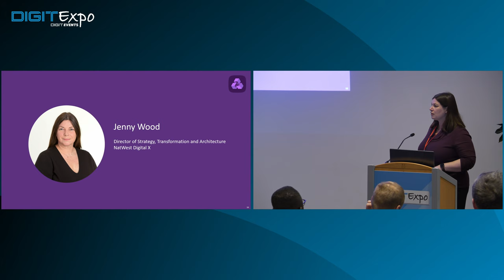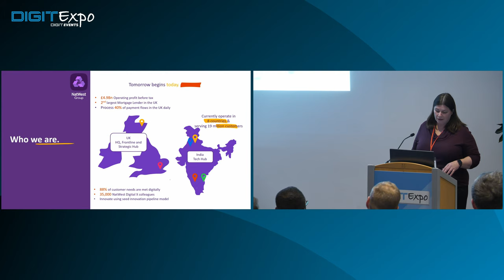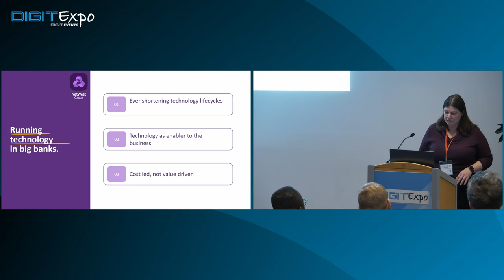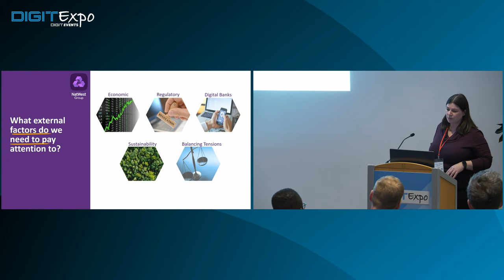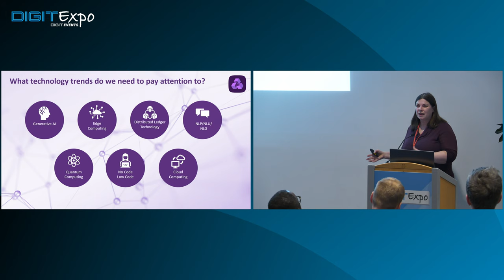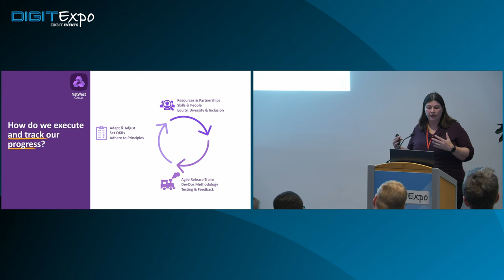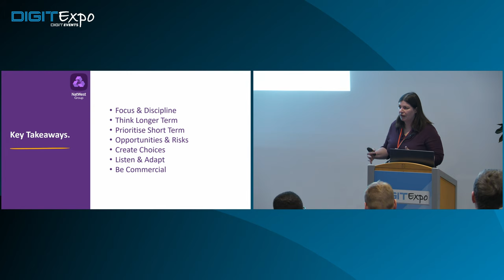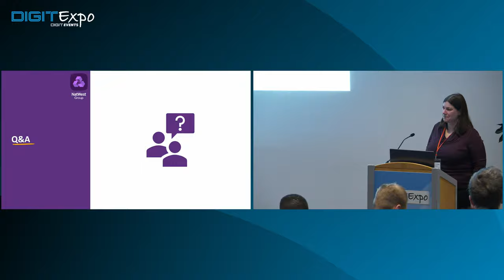DIGIT Expo 2023 | Jenny Wood, Technology as a Business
TECHNOLOGY AS A BUSINESS
Jenny Wood, Director of Strategy, Transformation & Architecture: Digital X, NatWest

DIGIT Expo 2023 was held on 23rd November in Edinburgh.

Scotland's Largest Technology Showcase - Now in Glasgow!